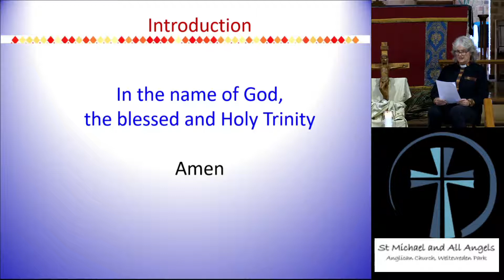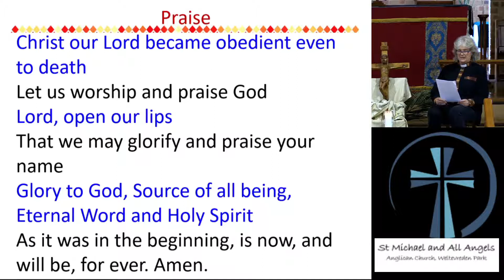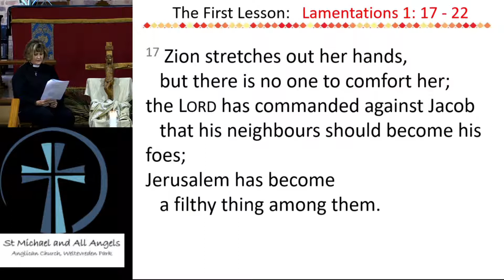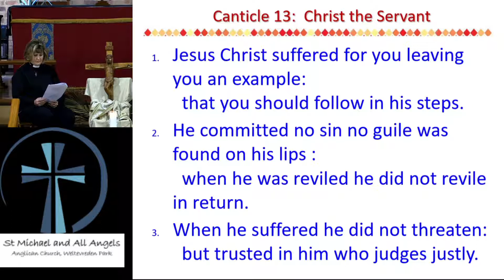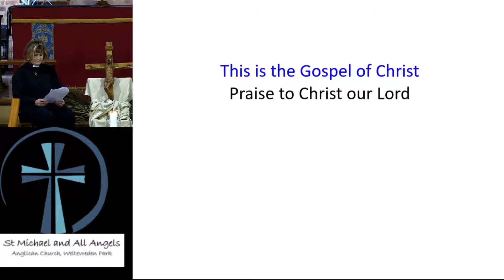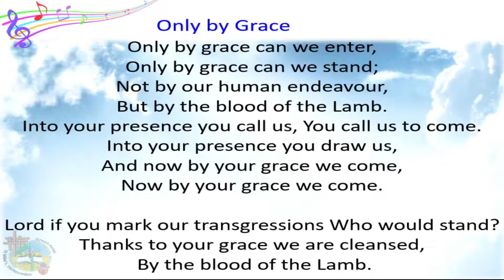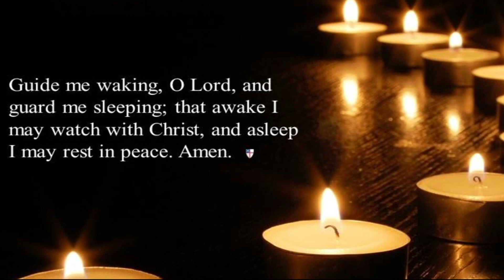Holy week 2021 Tuesday Evening Prayer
30th March 2021, Evening Prayer service led by Rev Karen and Rev Margie.